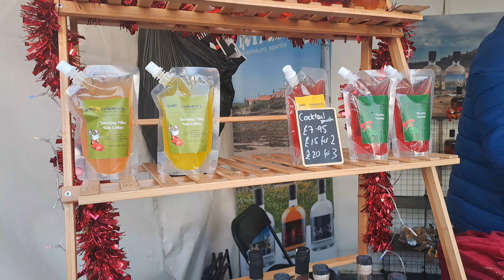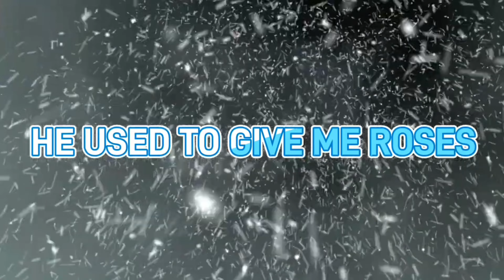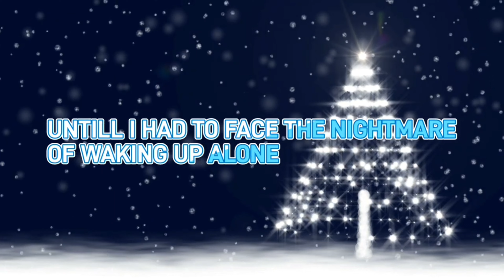Dartsman Key Secret Life Christmas Presents Special 2022: North Shields Victorian Market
2022 north shields victorian market